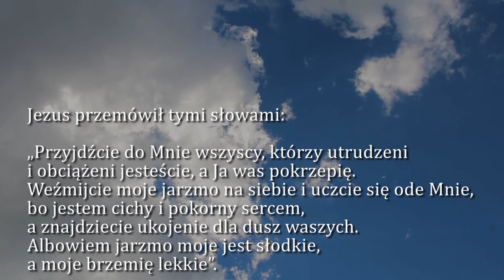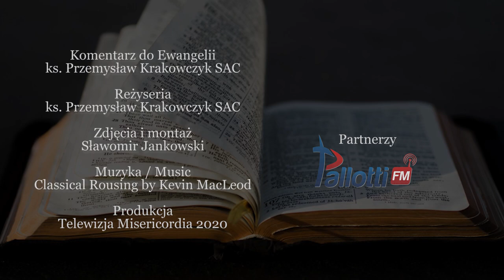Dobra Nowina na dziś | 16 lipca - NMP z Góry Karmel